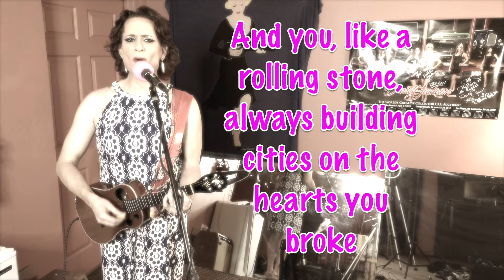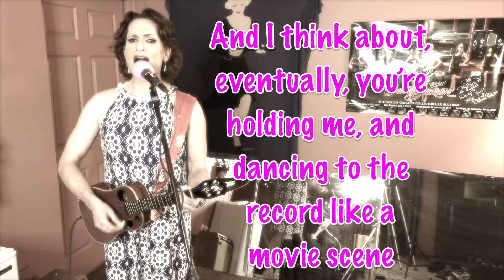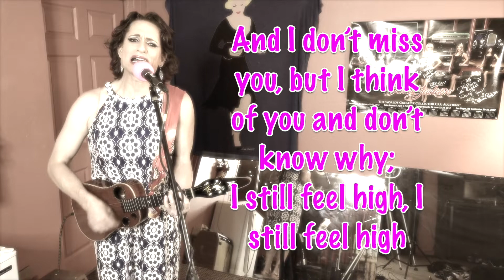High by Miley Cyrus, ukulele cover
Many thanks to my friend Wayne-Anthony for suggesting Miley's marvelous new album, Plastic Hearts. It's sensational, top to bottom. This in one of my favourite tunes from it.